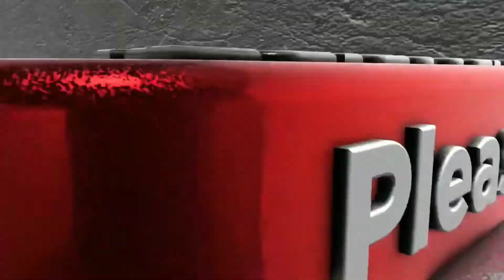Dj KB Professional New setup 2022 Night Program Video B/Y Iphone | Dj Official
All New Video Upated Channel 2022 All HD Dj Video